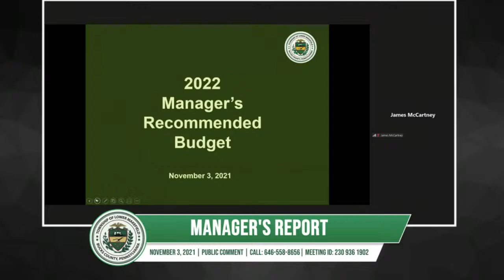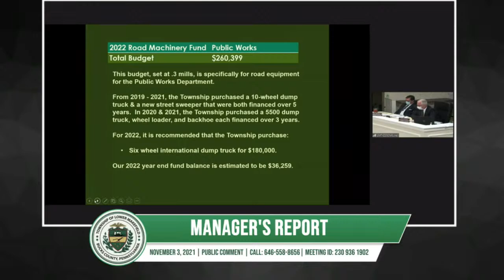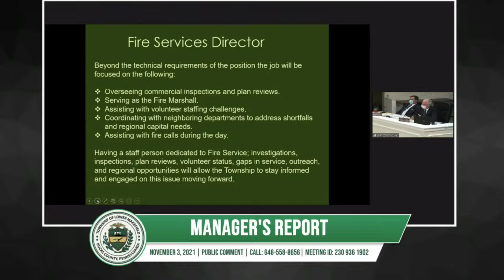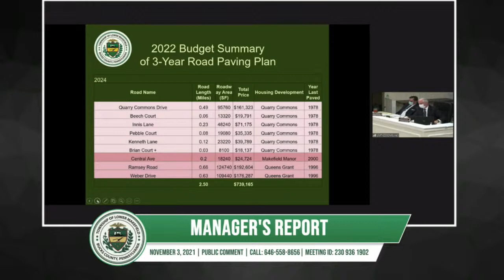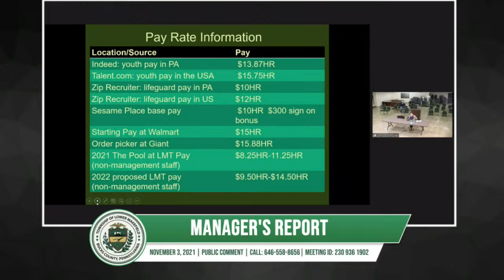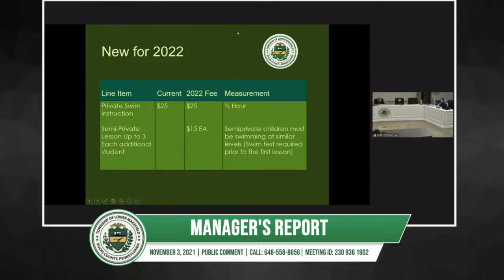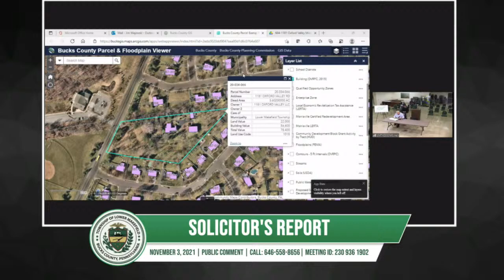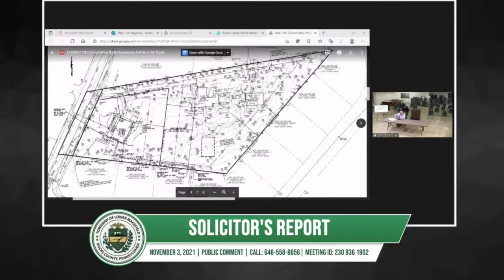Lower Makefield Township | Board of Supervisors Meeting | November 3, 2021 | 7:30pm